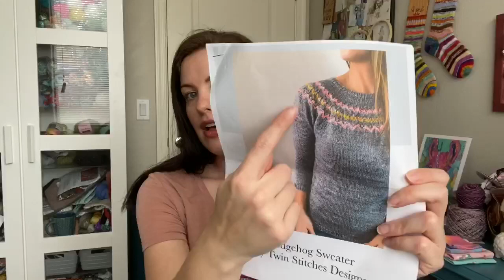Episode 92 - Crazy Sock Lady Podcast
Show notes:
Announcements:

Finished Objects:

Works in Progress:
March DVD Socks What Color is Your Sheep? Socks